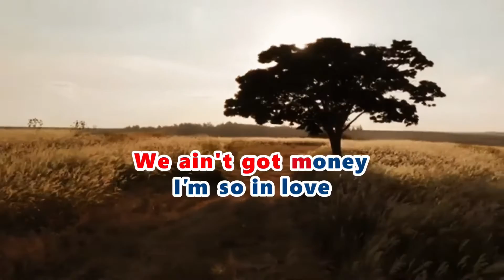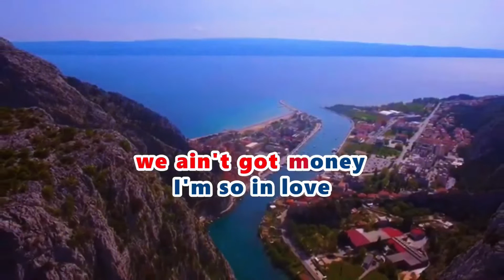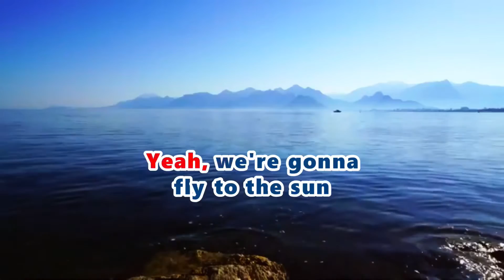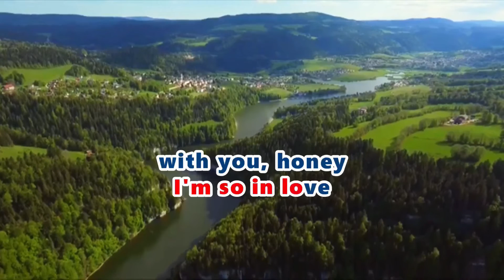Danny's Song (KARAOKE VERSION) - Kenny Loggins